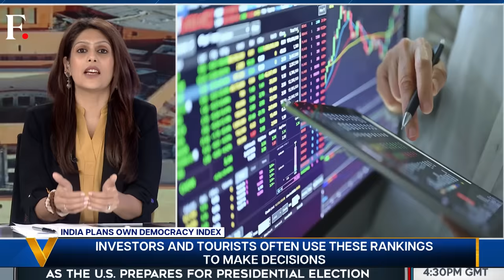India's Own Democracy Index to Challenge the West | Vantage with Palki Sharma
An Indian think tank is expected to publish a homegrown democracy ranking in the weeks to come. The move follows repeated criticism of similar Western surveys by the Indian government. Will a homegrown ranking solve India's concerns? Palki Sharma tells you.

India | Think Tank | Democracy Index | West | Firstpost | World News | Vantage | Palki Sharma